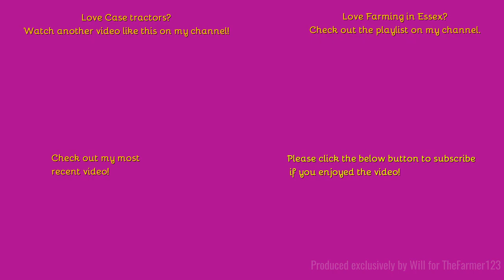Farming in Essex - Drilling with Case 550 Quadtrac & Vaderstad rapid drill. [23]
Hello,
Beast of a setup here doing some drilling :-)
Music in the video:

Outtro Music:
Comment Rules (Last Update: 12th June 2017):
1. Do not swear or be rude in the comments. Any comments that contain this will be removed by me. Equally if I decide there is an aggressive comment towards me or someone else, that will also be removed.
2. Use correct grammar and try to use correct spelling. I want the comments section to be presentable. If there is deliberate misuse of grammar and spelling I will not reply to the comment, More on this below.
3. Try not reply to everyone with their comments in each video, as I will do that but if you can help someone and I do not get there first than please do.
4. I am up for constructive criticism so if you have any for any video than please do leave it in the comments section and let me know and I will do my best to resolve this.
5 - NEW: NO fake comments, and by this I mean bots spamming me. I have had this in the past and it's not fun getting excited that you have a new viewer when it's actually just a bot. Any comments that contain this will be removed by me & flagged to YouTube for spam.
6 - No previous comments, and by this I mean copied & pasted comments that have been previously posted before and I have replied (If I have not replied at the time of post then fair enough, I will reply on the latest). There is no need for the same one comment, but on two videos to be posted twice. Not only does it waste my time answering it again but it waists yours too!
7 - No links to be posted in my comments due to safety reasons. If you want to show me a channel use that one if its yours or quote the name, not the link! Any comments that contain this will be removed by me.